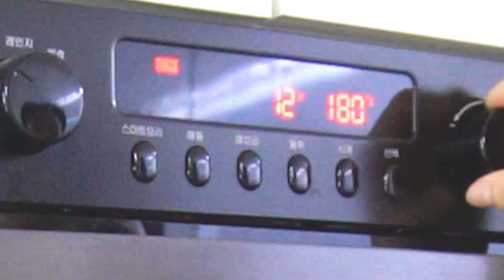대왕 쿠키도 아닌 것이 소보로도 아닌것이,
1. 사과2개, 시나몬 파우더 1큰술, 레몬즙 1큰술, 설탕2큰술 다 넣고 조림.
2. 박력분 160g
땅콩분태 2큰술
코코넛밀크 2큰술  (30g)
설탕 4큰술 (70g)
시나몬파우더 0.5큰술  (8g)
베이킹파우더 2g
버터 110g
다 넣고 아주 잘게 쪼갭니다.

3. 맨 밑에 층을 만들고 (1-2cm 정도) 사과 올리고 다시 층 만들고 사과 올리고
마지막으로 덮으면 끝납니다.

4. 오븐 180도에 30분-35분정도 합니다. (중간중간 봐줍니다.)
감사합니다.